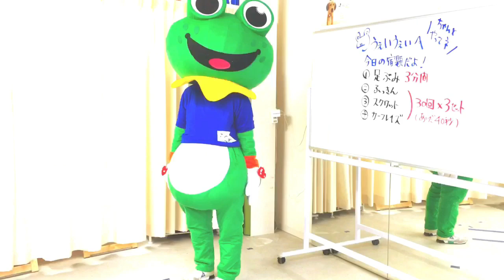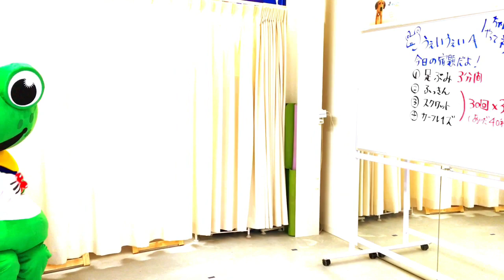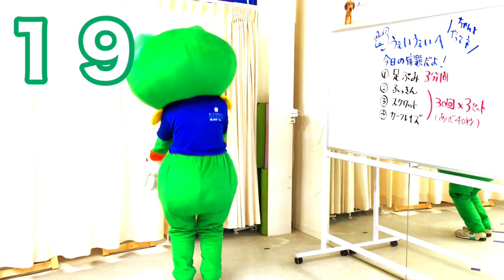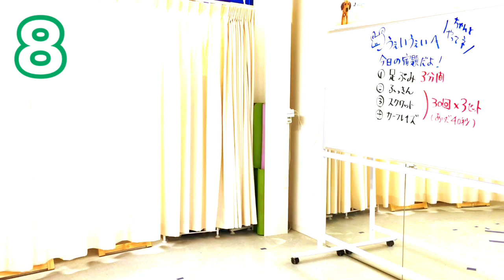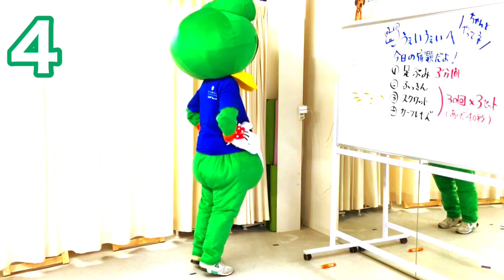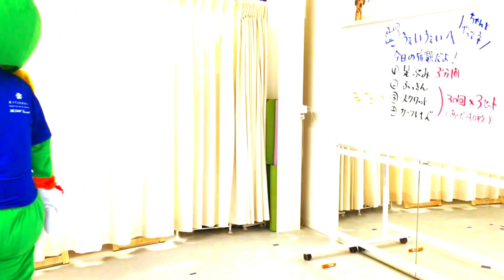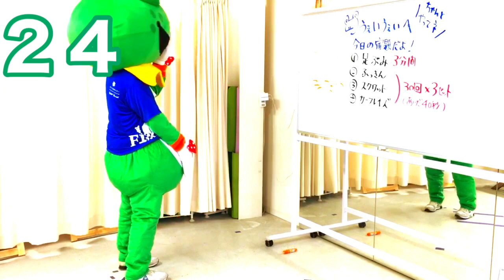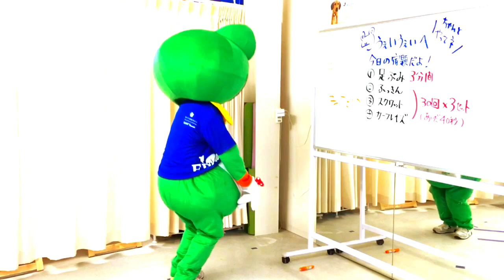【小学生でも出来る】カエルのうぇいうぇいと一緒に、おうちで運動しよう！小学生用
小学生が自宅で出来る運動動画です。

うぇいうぇいと一緒に
運動しよう！

保護者のみなさんへ
「筋トレあるある」
数えてもらったら続けられる！

筋トレって、おうちで
一人でもくもくとって
1回ならできるけど、
習慣にするのって難しいですよね。

でもそれが、
ジムでコーチや、仲間、家族に
数えてもらえると、残り5回が頑張れるんです！

そんな経験をされた方
少なくないのではと思います。

「ステイホーム」のこの時期
さまざまな分野のスペシャリストが
自宅トレーニング用の筋トレやストレッチを
YouTubeなどで紹介してくださっています。

この【うぇいうぇいカウンター】を
流しながら行えば、あなたも
筋トレが続きます！

でも、おさぼり癖のある
うぇいうぇいくんは・・・・

うぇいうぇい君、がんばれ！
観ても楽しい
やったらできる！

筋トレカウンターです。

30回×３を3セット
数えてくれます。

3分間のウォーミングアップ
　（動画では、足踏みしてます、出来てませんけど
　　準備体操、ストレッチなどなんでもOK）
休憩　2分間
　（この間に、お手洗い、水分補給しましょう
　　うぇいうぇいは居眠り・・・）
1回目　30回×3　（40秒休憩）
２回目　30回×3　（40秒休憩）
３回目　30回×3　（40秒休憩）

ランニングスクールフロッグの
公式キャラクター
「うぇいうぇいくん」

マラソン大会に応援に行ったり
行かなかったり、行っても応援したり
しなかったり。

身長だいたい165㎝
性格はきまぐれ
場所によっては、小さくなって
移動しやすく利便性があったりする。
永遠の5歳
内緒だけど、中身入れ替え制

YouTubeで開校！
「マラソン」を観て学べる
オンライン無料スクールです。

マラソンスクールフロッグとは？？

YouTubeで開校！
「マラソン」を観て学べるオンライン無料スクールです。

マラソンを走るあなたが
今、何をやればいいのかが
全部観てわかる！

動画を観ながら
ステップアップしていくことができます。

指導・出演
プロマラソンランナー原田拓

国士舘大学時代はチームの主軸として
箱根駅伝出場（3区、4区）
ニューイヤー駅伝では、エース区間の4区を走る。
ハーフマラソン公式タイム 64分19秒の記録を持ち
アメリカ・ボルダーボルダーでは日本代表として活躍。

2010年～2011年には、マラソン・ロンドン五輪代表の
藤原新選手のトレーニングパートナーとして
寝食を共にし孤独に挑戦していた彼を支え、
ロンドンへの道を拓く。

拓プロの卓越したマラソントレーニング理論は
日本代表クラスの一流選手からも
「自分以上に自分の事をわかっている」と支持され
練習プログラムやコンサルティングを提供している。

2013年1月のスクール創業以来
初心者から自己ベスト更新を目指すランナー
オリンピック選手、サッカー選手など
トップアスリートまでのべ1万人を超える指導を行っている

また、学校教育では教えていない
「正しい走り方」を３つのステップにメソッドした
【正しい走り型教室】は愛知県内の
幼稚園、小学校への出向だけでなく
全国のマラソン大会で開催しており
人気を博している。

さらに、2020年からは世界を目指す
陸上学生たちのサポートにも力を入れている。
能力が高いのに指導者に恵まれない
全国の選手たちのトレーニング相談を行っている。

マラソンスクールフロッグは、
YouTube80万再生越え
プロマラソンランナー原田拓（たくプロ）による
無料のオンラインスクールです。
（スクールの所在地：名古屋市名城公園）

★日本初の定額制
　ランニングスクールフロッグ（名古屋市名城公園）

★読むだけで走ることが楽しくなる！悩みが解決する
　ランニングWEBメディア「ヨムラン」

製作：FROG（フロッグ）

〒462-0846
名古屋市北区名城1丁目4番1
名城公園「トナリノ」1階